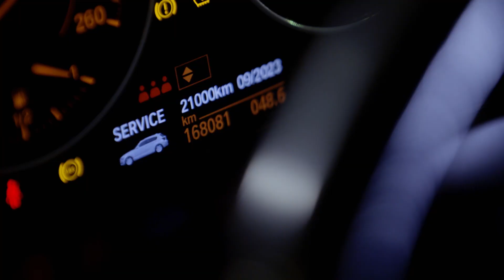Elektronika BMW wariowała po deszczu!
Normalną sprawą jest, że samochody się psują. Niektóre awarie można usunąć bez większego problemu, czasem jednak usterka staje się poważnym wyzwaniem. Zamiast cieszyć właściciela, auto staje się utrapieniem. Właśnie na takie przypadki czeka Adam Klimek w nowej produkcji pod tytułem "Naprawy nie do naprawy"!